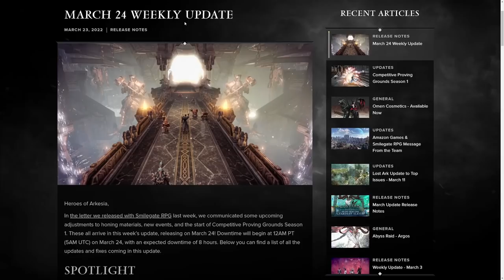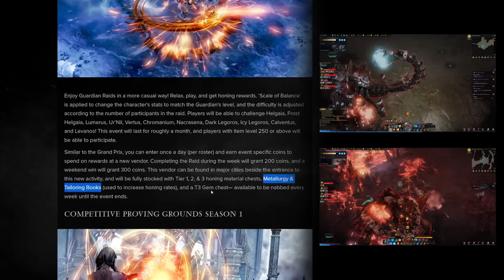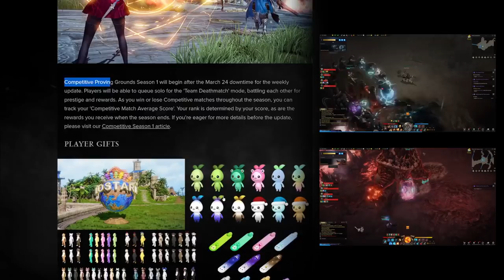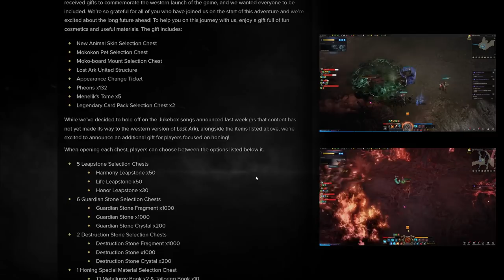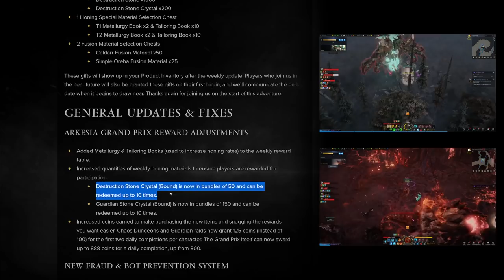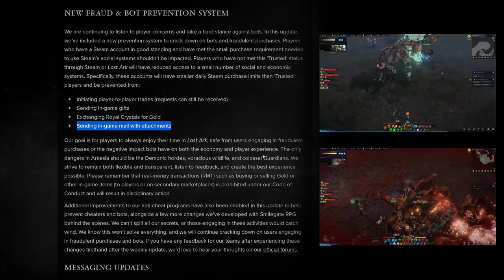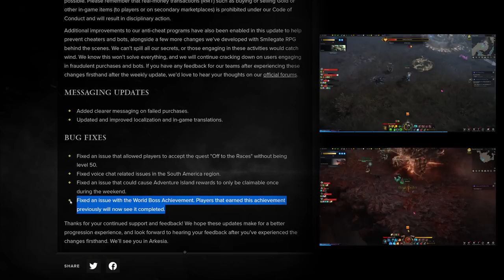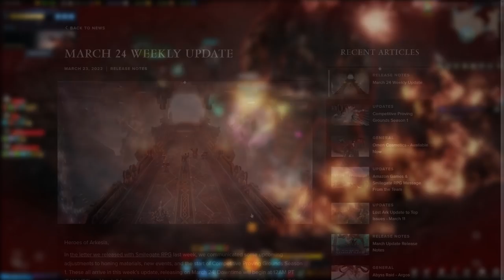Free Honing Mats & Skins Update | Lost Ark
The March 24th update is upon us and it brings new honing mats and skins. Free Honing Mats & Skins Update | Lost Ark.

00:00 Introduction
00:51 Update Notes
08:28 Summary

Lost Ark is a massively multiplayer online action role-playing game (MMOARPG) developed by Tripod Studio and Smilegate's game development subsidiary Smilegate RPG. It has been fully released in the Korean region on December 4, 2019.

Embark on an odyssey for the Lost Ark in a vast, vibrant world: explore new lands, seek out lost treasures, and test yourself in thrilling action combat. Define your fighting style with your class and advanced class, and customize your skills, weapons, and gear to bring your might to bear as you fight against hordes of enemies, colossal bosses, and dark forces seeking the power of the Ark in this action-packed free-to-play RPG.

Explore seven vast, varied continents and the seas between them to find vibrant cultures, strange and fantastical beasts, and all the unexpected marvels waiting to be discovered. Delve into the secrets of Arkesia, prove your might in battles and raids, compete against other players in PvP, travel to distant islands in search of hidden riches, face packs of enemies and colossal bosses in the open world, and more.

Stay up to date on what I'm doing!